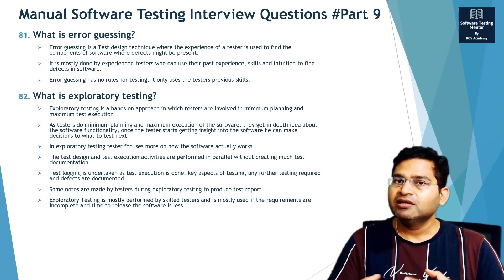What is Exploratory Testing | Software Testing Interview Questions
In this Software Testing Tutorial, we will learn about what is exploratory testing.